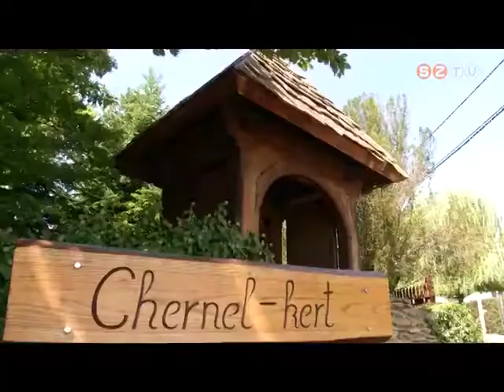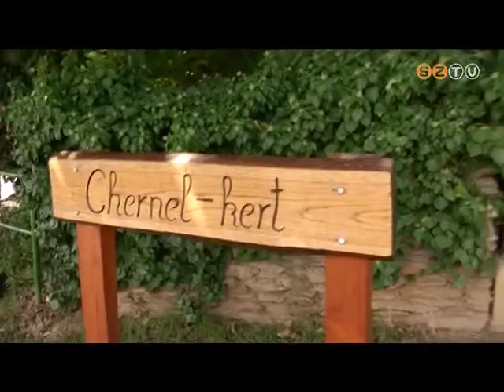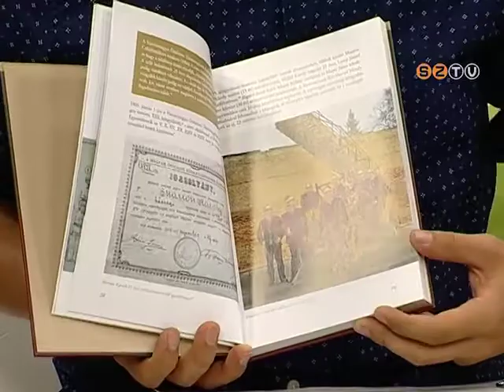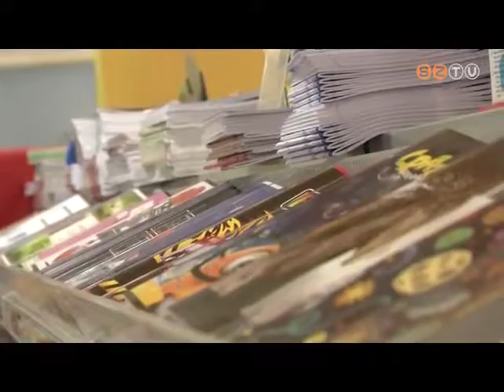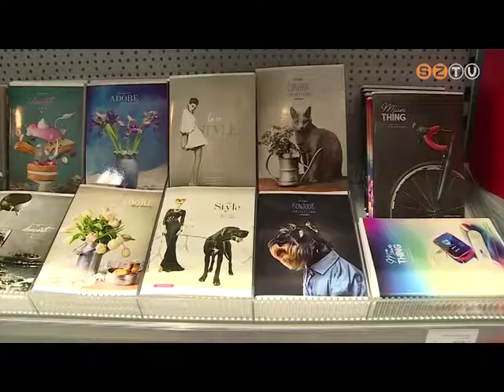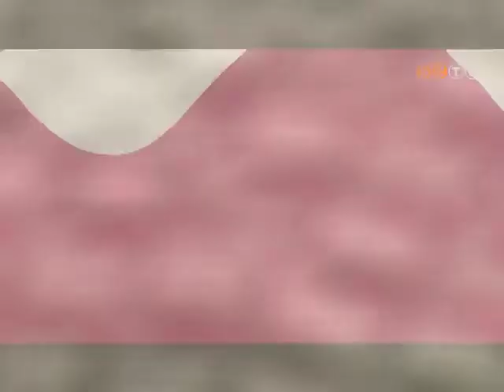Hétvége - 2018. augusztus 17.